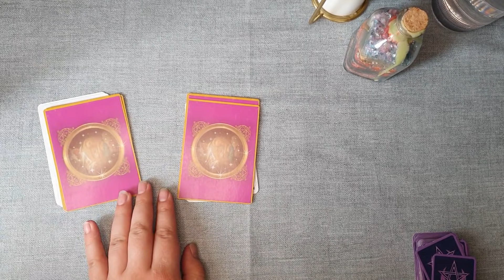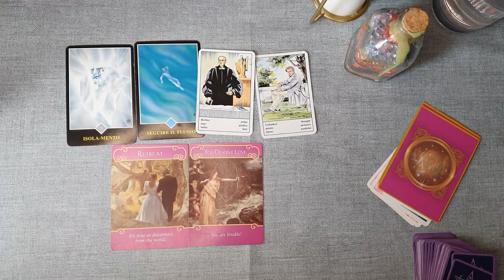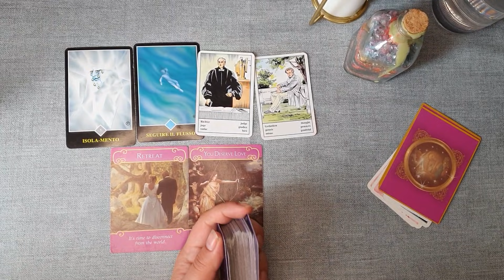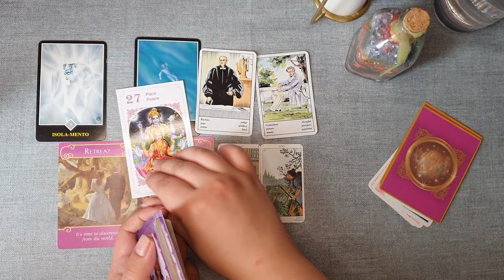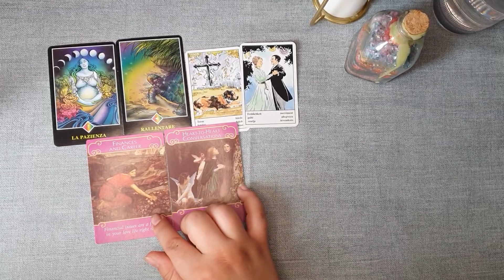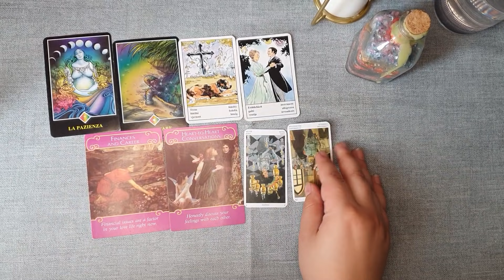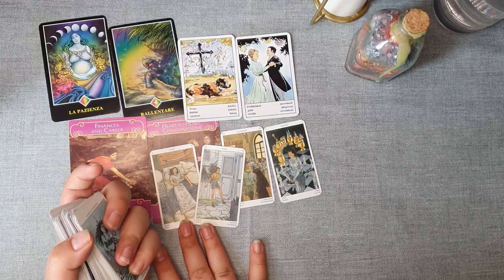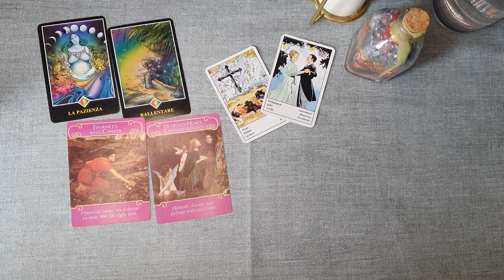Ce urmeaza sa se intample in viata amoroasa? Alege o carte